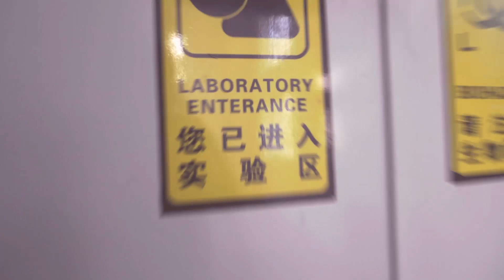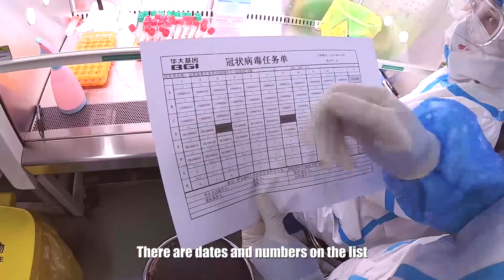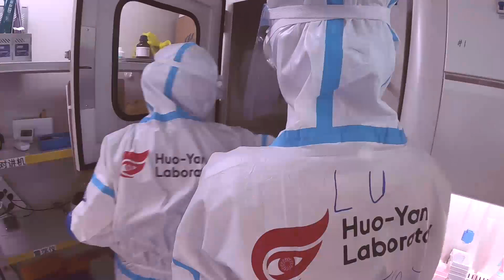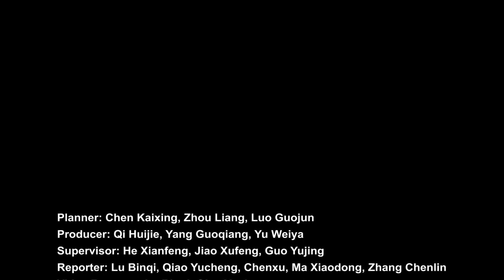Vlog: New Careers in China -- One Day as a Nucleic Acid Tester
A day in the life of a nucleic acid test technician: A COVID-19 testing initiative has helped China control the epidemic at home, but this public health emergency is far from over. Xinhua reporter Lu Binqi heads to the front line of defense to meet China's test technicians